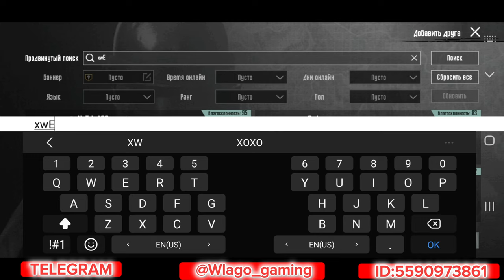⚡️KNYAZ 202 VS xwERGASHEV QAYSI 🇺🇿O'ZBEKISTONDA N1 DANATER🤑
SALOM HAMMAGA
KANALIMIZMI QO'LLAB QUVCATLASH UCHUN
LAYK BOSIB QOYISHNI UNUTMANG

KNYAZ 202 VS xwERGASHEV QAYSI O'ZBEKISTONDAGI N1 DANATER

HAMMAGA OMAD👍